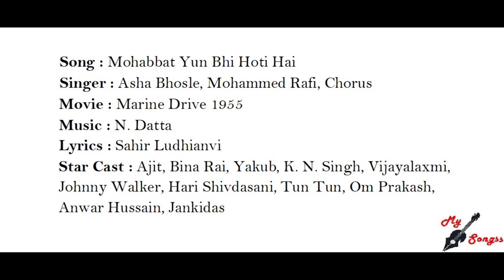Mohabbat Yun Bhi Hoti Hai, Movie : Marine Drive 1955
Song : Mohabbat Yun Bhi Hoti Hai
Singer : Asha Bhosle, Mohammed Rafi, Chorus
Movie : Marine Drive 1955
Lyrics : Sahir Ludhianvi
Star Cast : Ajit, Bina Rai, Yakub, K. N. Singh, Vijayalaxmi, Johnny Walker, Hari Shivdasani, Tun Tun, Om Prakash, Anwar Hussain, Jankidas